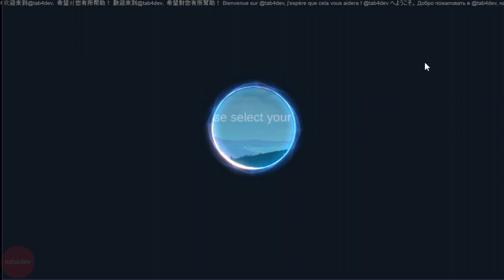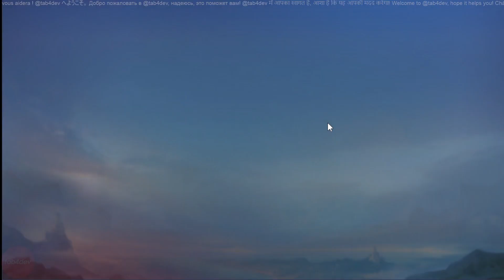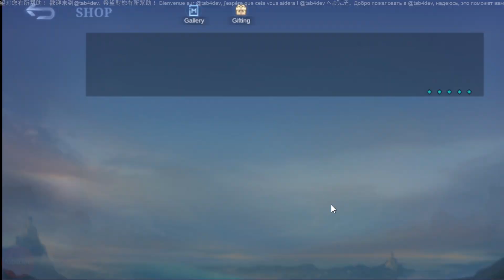MOBA.GAME: AllMid4Win | Tôi Đã Xóa Liên Quân Garena